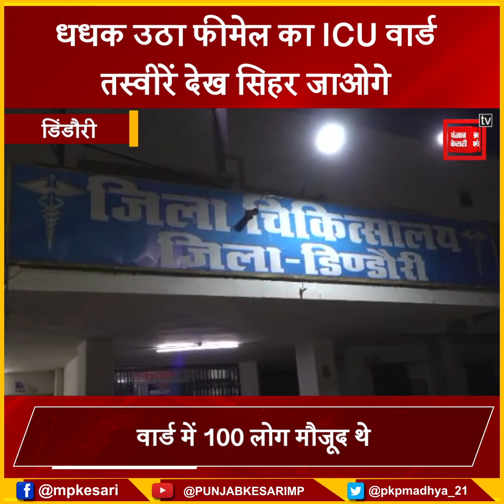फीमेल ICU वार्ड में लगी भीषण आग:100 मरीजों और परिजनों को कड़ी मशक्कत से निकाला बाहर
There was chaos in Dindori district hospital
 A terrible fire broke out in the ICU ward of the female

Also Watch ►